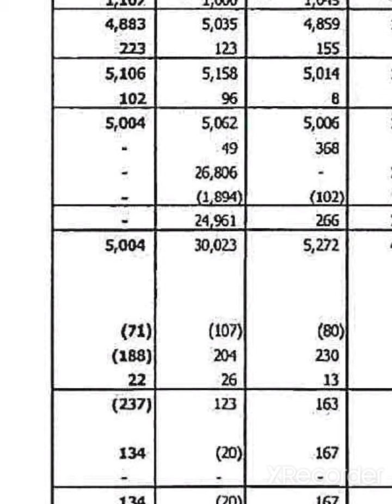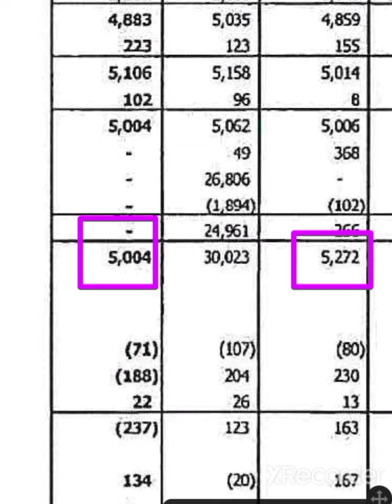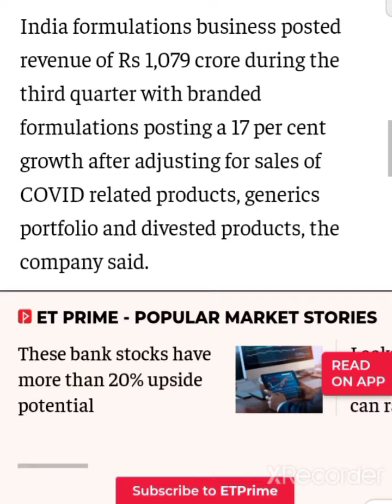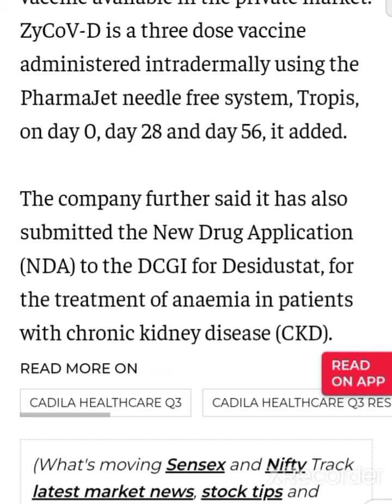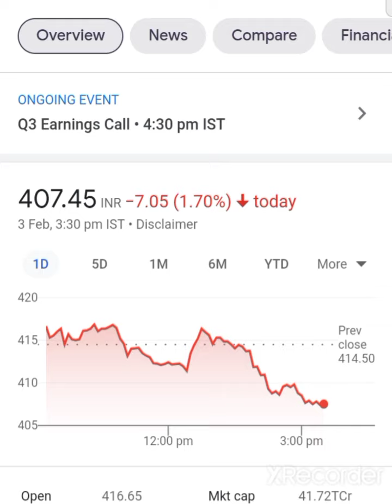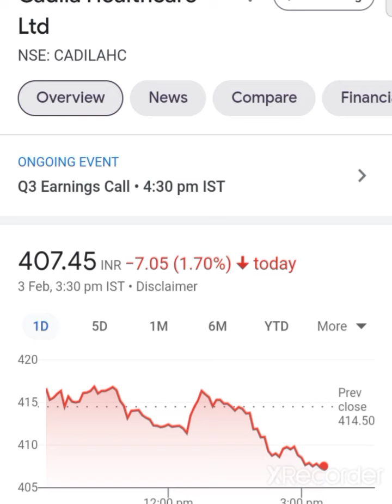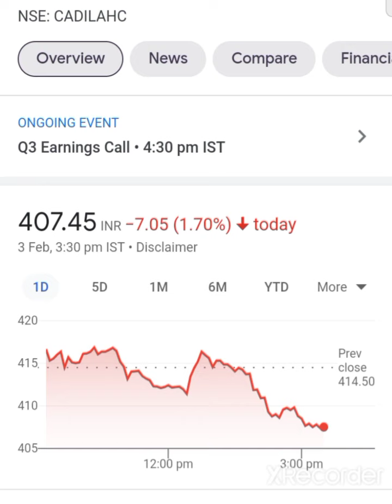💥Cadila Healthcare Q3 Results 2022 Cadila Healthcare Share Latest News Cadila Healthcare Share News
QualityPharma lStocks

Cadila Healthcare Share Q3 Results 2021
Cadila Healthcare Q3 Results 2021
Cadila Healthcare Share Latest News
CadilaHealthcare Q3 Results

Cadila HealthcareShare Q3 Result 2021
Cadila Healthcare Share Q3 Results 2022
Cadila Healthcare Stock Analysis

Cadila Healthcare
zydus cadila share pric